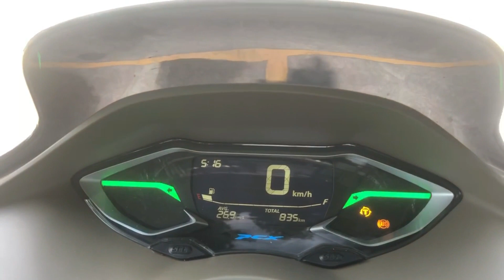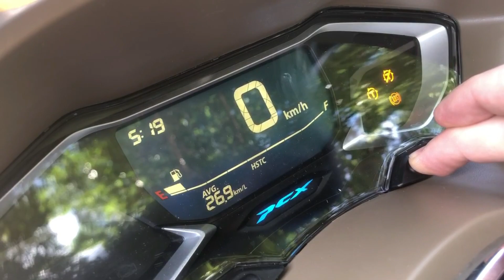TUDO SOBRE A NOVA PCX 160 DLX ABS 2023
Moto testada
HONDA PCX 160 DLX ABS 2023
Siga @CafeRacerDiario no Youtube, Instagram e Facebook pois alguns conteúdos são colocados em apenas uma plataforma.
Testes de motos - Viagens e Passeios - Dicas de Manutenção - Faça Você Mesmo.
CAPITULOS
00:00 INICIO
M3Moto (Transmissão por correia dentada para motocicletas)
KMP Corretora de Seguros (Seguro para motocicletas, residências, empresas e planos de saúde)